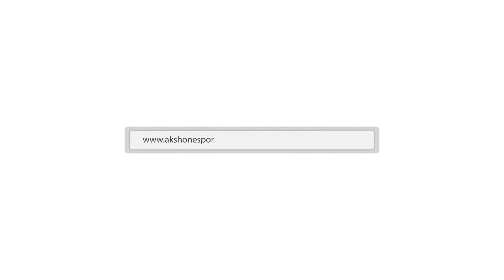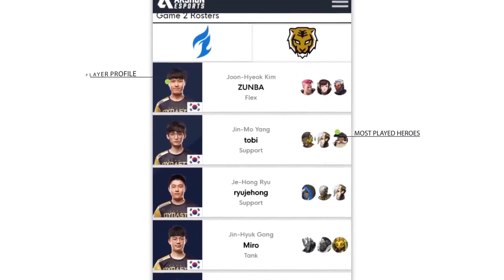All-Stars Game 2019 | Atlantic vs Pacific - Overwatch League S2 Highlights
Overwatch All-Star teams from the Atlantic and Pacific divisions compete for regional pride in an intense five-map set with Overwatch League competitive settings.

The match is played under the following rules:
-  All 18 players on each team must play at least one map.
- There is one All-Star coach per team to help manage rosters and strategy.

Become a member to support the growth of our channel and help us make more content!